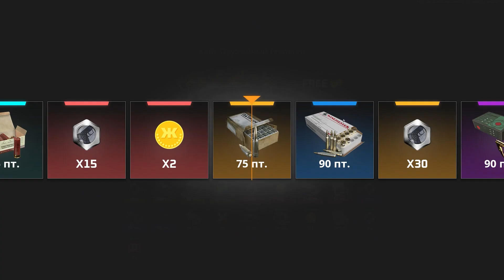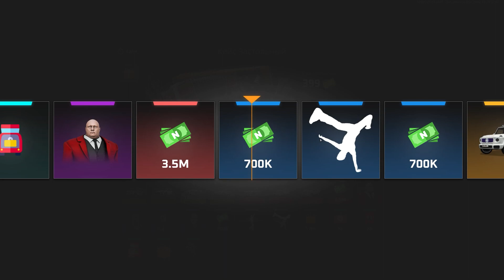ХЭЛЛОУИН 2023 И НОВЫЕ ФИШКИ ДЛЯ АВТО ОБНОВА НА НЕКСТ РП